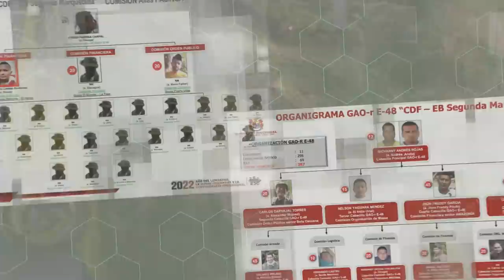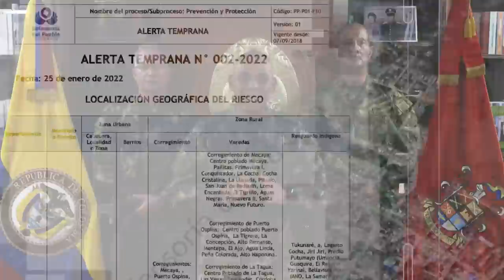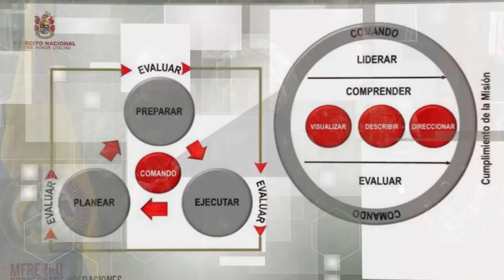Declaración comandante del Ejército Nacional en referencia a operación militar en Putumayo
«Enmarcados siempre en los lineamientos de los señores Iván Duque Márquez, presidente de la República de Colombia y comandante supremo de las Fuerzas Armadas; Diego Molano Aponte, ministro de Defensa Nacional, y general Luis Fernando Navarro Jiménez, comandante general de las Fuerzas Militares de Colombia, como soldados hemos jurado cumplir con nuestra misión constitucional de proteger a los ciudadanos, actuando bajo el respeto de los DDHH y el acatamiento del DIH, así como nuestros principios y valores Institucionales»